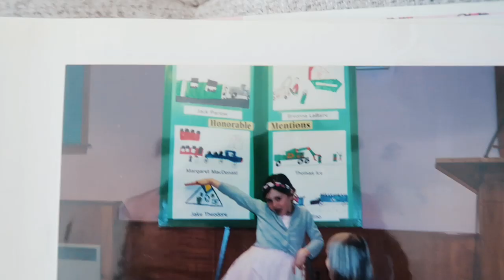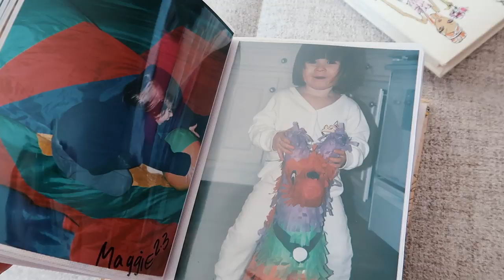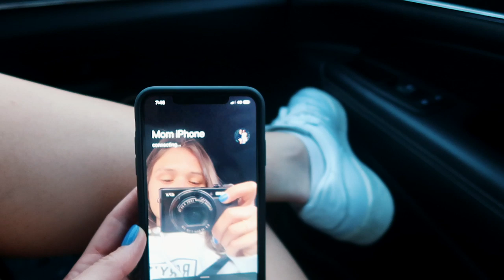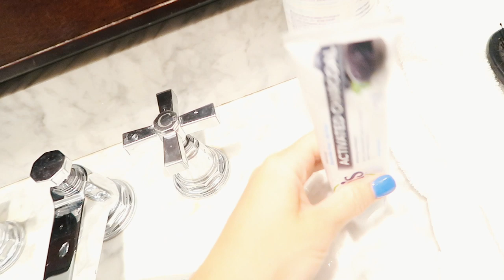VLOG: spending a few days on cape cod, friends, beach, etc.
love u babes ❤️
xx Maggie